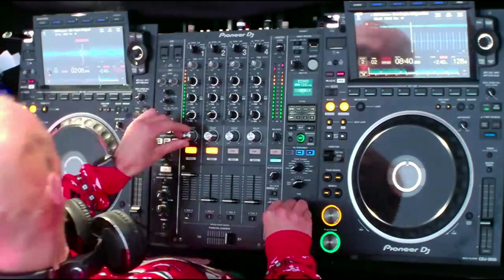Boris Brejcha - Raccoon (Video Cut)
The Club of the most fanatical and ♥️ loving fans of the minimal high-tech creator, master Boris Brejcha (🃏Joker)

After the closure of the previous channel Boris RO, I started a new work, to bring here as many fans as possible to enjoy the music of the master Boris Brejcha. Everything I do here is out of love for Boris and his music.

KEEP ROLLIN! 🎭🎵